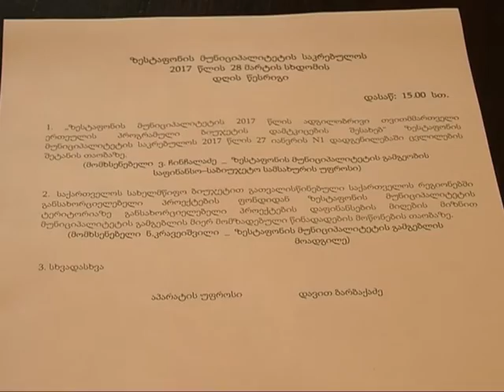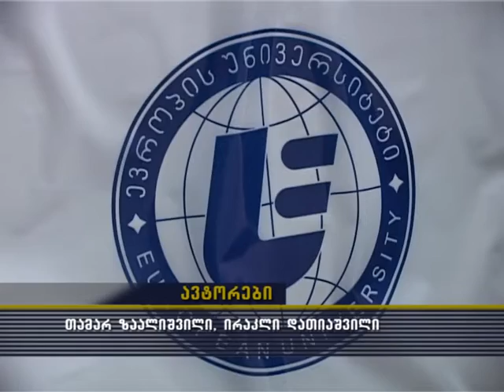speqtri 29 03 2017